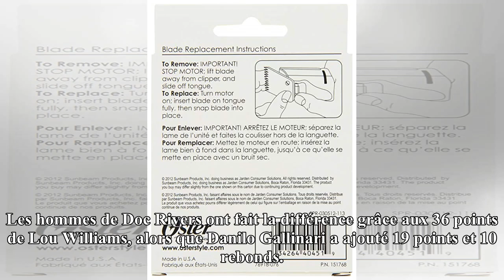Le derby de L.A. pour les Clippers- 24H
Les Clippers ont remporté le premier derby de Los Angeles de la saison qui les opposait aux Lakers (107-118), et qui revêtait une importance particulière puisque le statut de meilleure équipe de la ville était en jeu entre ces deux équipes au coude-à...